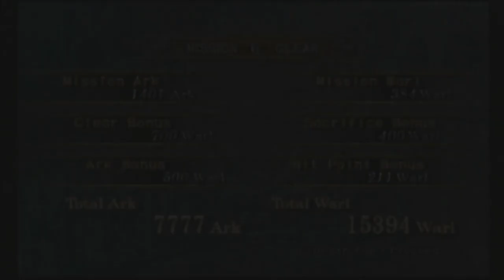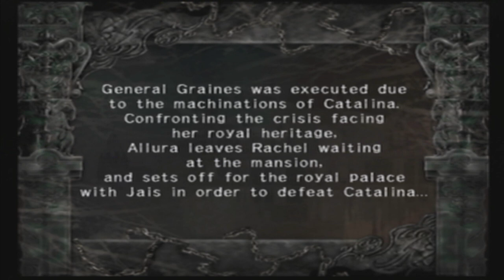Trapt Part 8